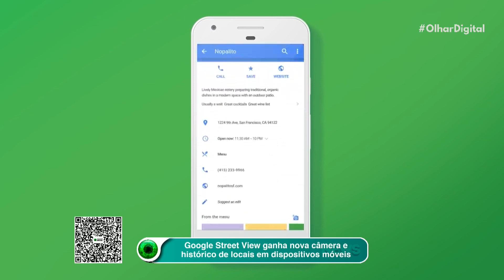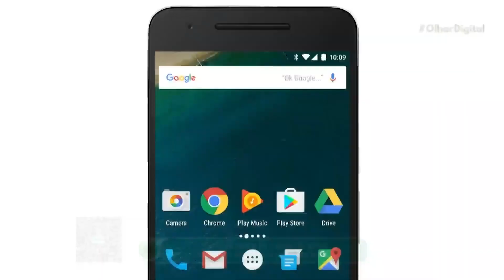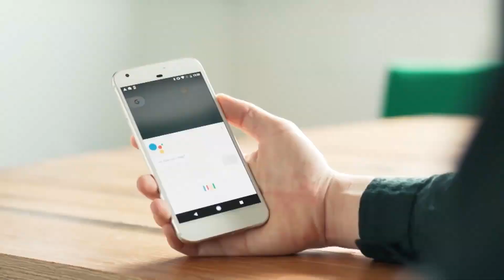Google Street View ganha nova câmera e histórico de locais em dispositivos móveis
O Google Street View completa 15 anos em 2022 e, para comemorar, está ganhando novidades como uma nova câmera compacta, histórico de imagens em dispositivos móveis e um recurso de visão imersiva.